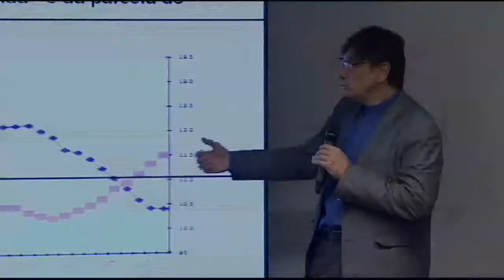Comissão que analisa reforma da Previdência ouve ministro da Fazenda nesta quinta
A comissão especial da Câmara que analisa a proposta de reforma da Previdência está perto da reta final dos trabalhos. O convidado desta quinta-feira (30) é o ministro da Fazenda, Henrique Meirelles, que encerra a fase de audiências públicas da comissão, mas, nesta quarta-feira, foi a vez de os deputados ouvirem um nome da oposição.